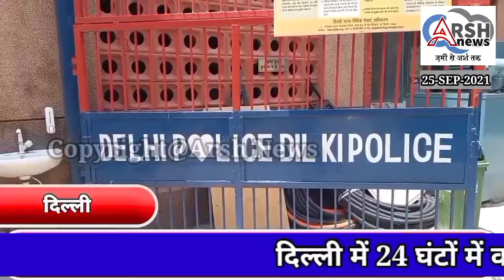North Jila Ki Jaguaar Highway Team No.2 Ne 2 Auto lifter Ko Giraftar Kiya.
नार्थ जिला की जगुआर हाईवे टीम नंबर 2 ने 2 ऑटो लिफ्टर को गिरफ्तार किया इनके पास से बाइक भी बरामद की जो कि थाना पार्थ बाजार इलाके से चोरी की थी जगुआर टीम ने ने दोनों आरोपियों को कोतवाली थाने के हवाले कर दिया